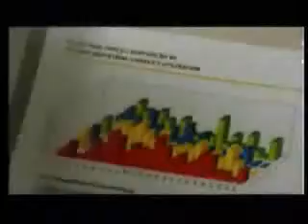Funny Thailand-Ricoh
ricoh